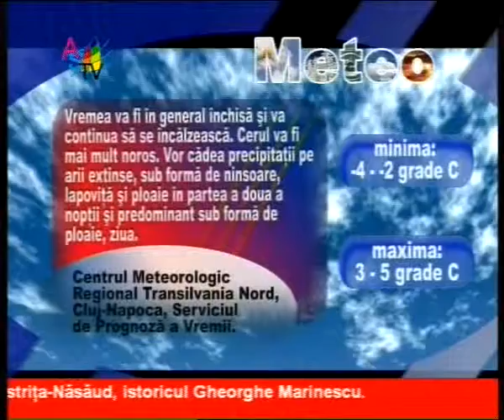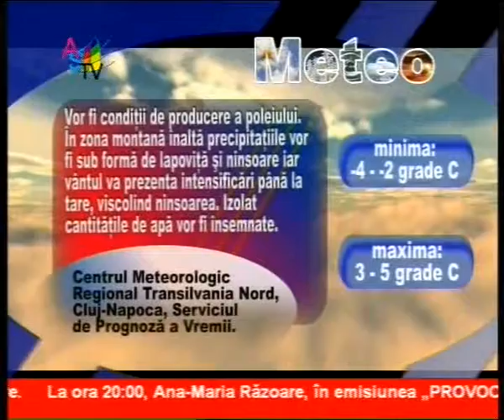Jurnal 05 01_clip3.wmv